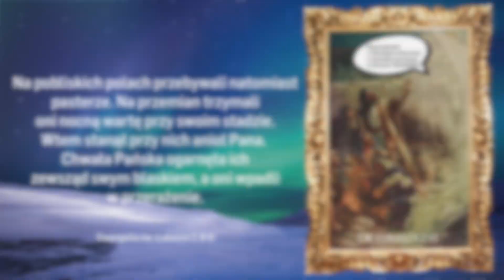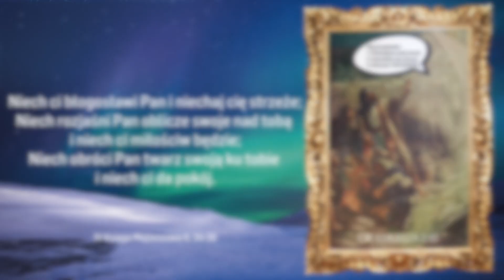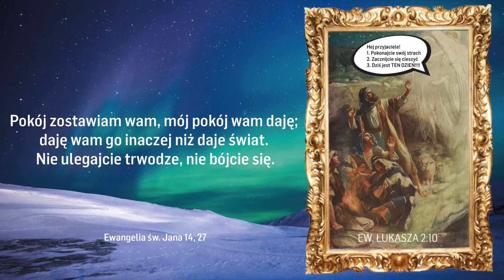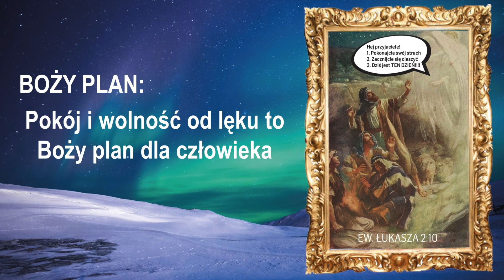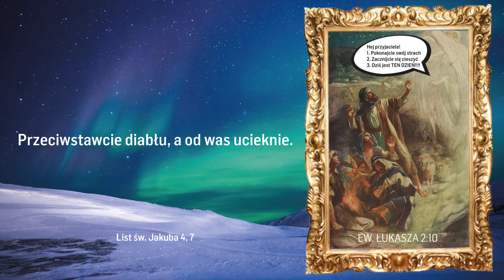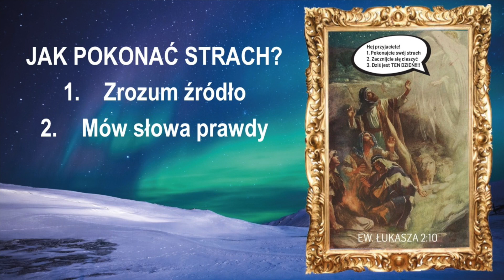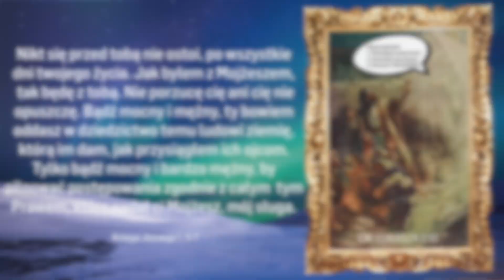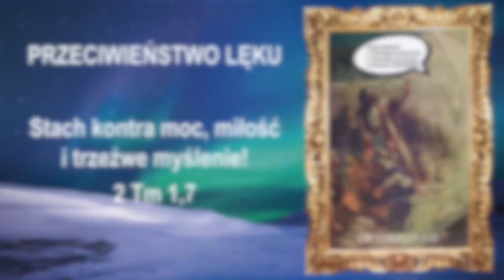ŚWIĘTA W ICF BYDGOSZCZ - #1 Pokonaj swój strach (Michał Włodarczyk)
Pokonaj swój strach - Michał Włodarczyk